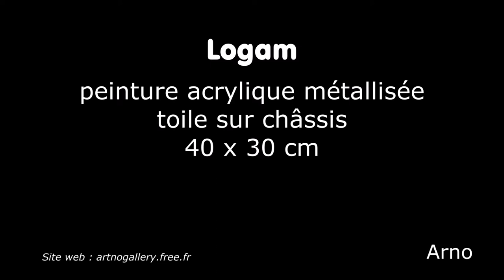Logam : peinture acrylique métallisée, toile sur châssis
Depuis quelques temps je me suis beaucoup concentré sur le dessin au détriment de la peinture... Je reviens donc avec ce tableau terminé. Au passage, vous retrouverez mes derniers dessins sur mes réseaux Facebook, Instagram, Pinterest et non sur YouTube !
Dimensions : 40x30 cm.

N'oubliez pas d'actionner la cloche pour être prévenu de mes prochaines vidéos !
À bientôt pour d'autres créations 😊
Arno